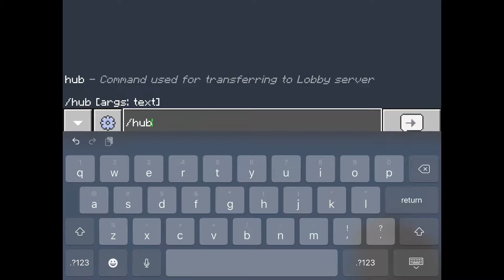Minecraft bedwars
Hopefully so enjoyed this video I spent a lot of time
Editing this

The server I have used is nethergsmes some of you may use
If you play Minecraft